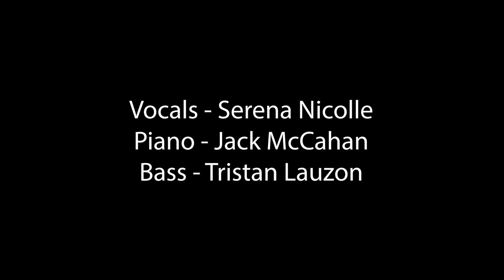Merry Christmas, Darling by The Carpenters COVER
HI, EVERYONE! I hope you're enjoying this holiday season so far! I have a little early Christmas gift to share with you all. A few actually :D Thank you to Jack (pianist), Tristan (bassist)  It was so fun! Anyway, I really hope you enjoy our cover of Merry Christmas, Darling by The Carpenters. I can't wait to show you the other songs we've done to celebrate the holidays :) Merry Christmas & Happy Holidays!!!